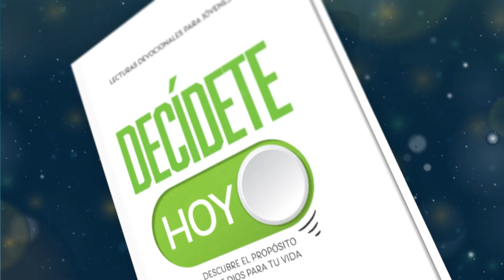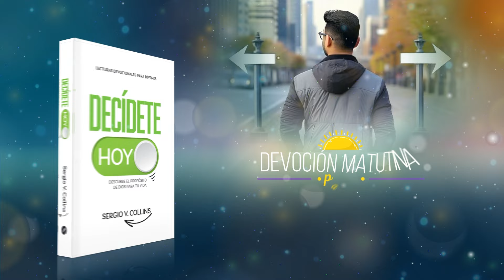Devoción Matutina Para Jóvenes - 15 de Julio del 2024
15 DE JULIO
LA HISTORIA DE DOS APRENDICES
«Aprovechen bien el tiempo, porque los días son malos» (Efesios 5: 16).

Hace algunos años, en un gran taller de carpintería trabajaban dos aprendices. Uno era juguetón y revoltoso, mientras que el otro era muy aficionado al estudio.

Durante los ratos de ocio o después del trabajo, siempre se le veía con algún libro en la mano o aprendiendo a dibujar. El primer aprendiz trataba constantemente de persuadirlo para que abandonara sus actividades y fuera a divertirse con él, pero el otro le respondía: «Prefiero seguir estudiando. Si no aprovecho estos momentos, nunca sabré todo lo que puedo aprender ahora».

Este aplicado aprendiz encontró un anuncio en el periódico sobre un concurso de planos para una casa en un pueblo cercano que funcionaría como oficinas administrativas del municipio. Se ofrecía un premio de dos mil dólares al autor que presentara el mejor plano para el edificio. A pesar de no estar seguro de ganar, decidió esforzarse y preparar un plano con esmero para enviarlo al concurso. Poco tiempo después se presentó en el taller un caballero preguntando si estaba allí un arquitecto llamado Washington Wilberforce. «No, señor —contestó el maestro carpintero—. Aquí no hay ningún arquitecto, pero sí trabaja un aprendiz que tiene ese nombre».

El visitante se acercó al joven y le comunicó que su diseño había sido seleccionado para ganar el premio de dos mil dólares. Con el tiempo, este joven emprendedor se convertiría en uno de los arquitectos más conocidos y respetados de los Estados Unidos.

Del mismo modo, tú puedes aprovechar el tiempo para aprender y desarrollar tus habilidades. Puedes convertir tu tiempo en sabiduría, conocimiento, destreza, profesión, dinero y satisfacción. Puedes convertirlo en bienestar y alegría para los que sufren y están necesitados. Tú también puedes, con la ayuda de Dios, convertirte en un joven o una señorita excepcional. El aprendiz que se dedicó al estudio logró convertirse en un arquitecto exitoso y reconocido, mientras que el otro no logró trascender. El esfuerzo y la perseverancia siempre serán recompensados.

Y tú, ¿a qué dedicas tu tiempo? ¿Qué metas tienes para tu futuro? Toma hoy la determinación de aprovechar tu tiempo al máximo y Dios recompensará tus esfuerzos con su bendición.